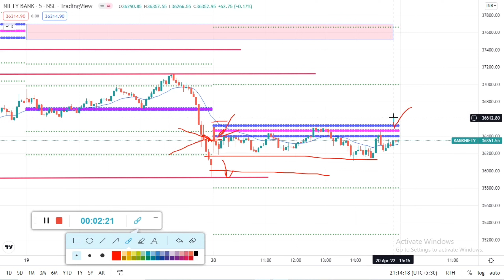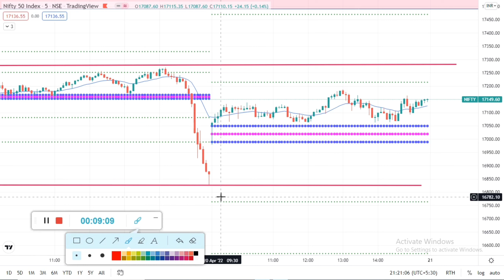EOD ANALYSIS for nifty and bank nifty 20 April | profitable trading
आप के लिए बहुत महत्वपूर्ण सूचना इसको पूरा पढ़े तब आगे बढे
यदि आप स्टॉक मार्केट से पैसा नहीं कमा पा रहे है और ऐसा तरीका खोज रहे है जिस से आप का हमेशा प्रॉफिट हो तो आप की इस समस्या का हल मेरे पास है आप को मैं ऐसी स्ट्रेटेजी दे सकता हूँ जैसे कि आप ए प्रॉफिटेबल ट्रेडर बन सकते हैं। आपको मेरे सारे रोल को सही तरीके से अप्लाई करना होगा आप इस यूट्यूब चैनल के सारे वीडियो ध्यान से देखें
This is purely an educational and knowledge-sharing initiative by profitable trading
your query-
Profitable trading